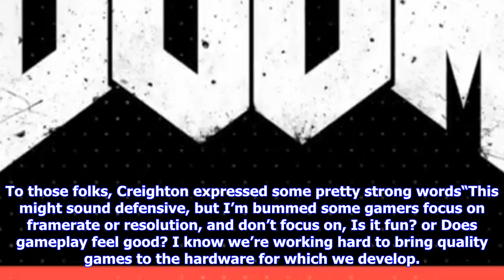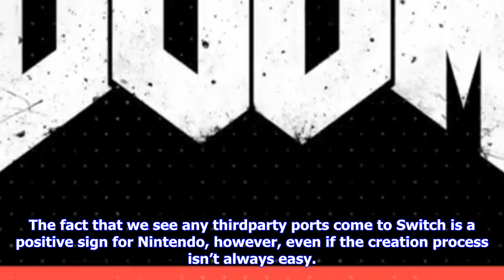Breaking News | Doom nintendo switch devs say it was ‘wicked hard’ to make 30fps port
Doom nintendo switch devs say it was ‘wicked hard’ to make 30fps port

Doom is one of the most surprising ports for Nintendo Switch, but it apparently took some time to fu...